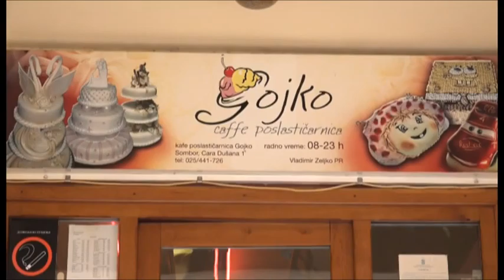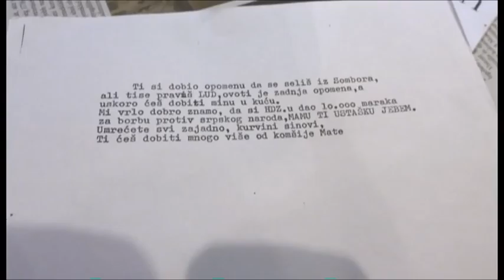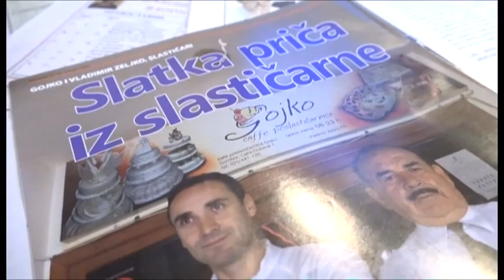Vijesti - 07 03 2016 - CroInfo